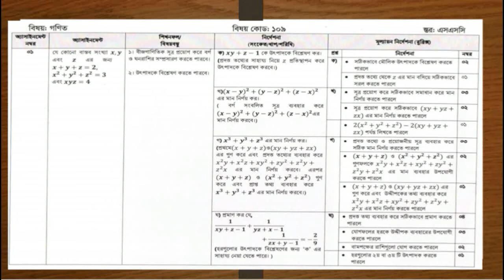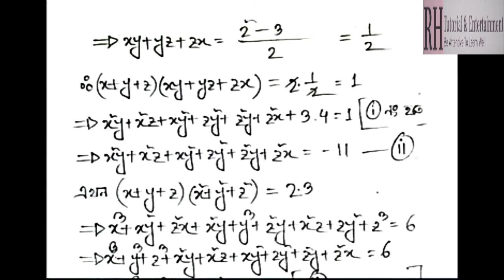Class 10 Math Assignment 2021 || ১০ম শ্রেণির গনিত এসাইনমেন্ট ২০২১ || Assignment Answer 1st week